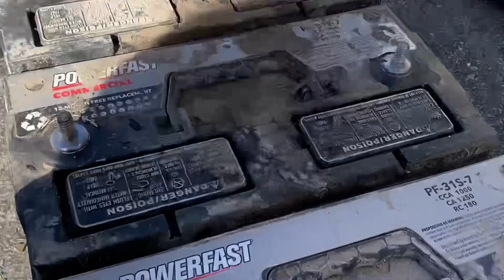Limpieza de terminales de baterías (Por olvidar hacer esto se me murieron la baterías)